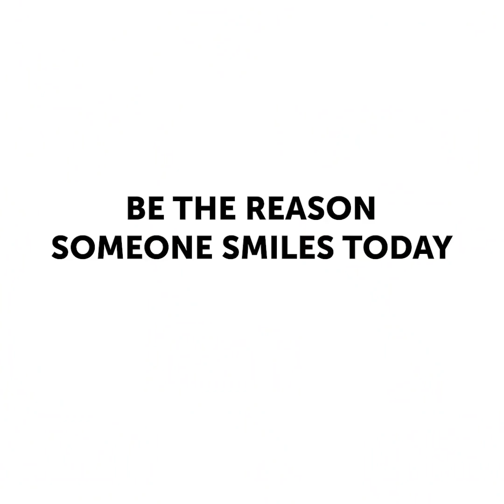HAYATA DAİR GERÇEKTEN İNANILMAZ 37 TÜYO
Hayatınızı değiştirecek tüyolar

Şakalar yapmayı ve başkalarını güldürmeyi sevenler için en iyi tüyoları ve şakaları gösteriyoruz. Bu videomuzda, sizlere inanılmaz şakalar, nasıl bir ağaçta yumurta yetiştirebileceğinizi ve kömürden nasıl altın bir zincir yapabileceğinizi gösteriyoruz. Bunlara ek olarak, cipslerle ilgili, işe yarayan ve bu leziz atıştırmalıklara bakış açınızı değiştirecek tüyolar da gösteriyoruz.

Cips yemeyi sevenler için de çok hoşunuza gidecek şeyler hazırladık.

-Poşetin dibince kalmış cipsleri yemek istediğiniz zamanlarda şunu yapabilirsiniz: Poşetin altını kesin ve cipslere kolayca ulaşın.

-Kahvenizin dökülmemesini istediğiniz durumlarda veya kahvenizi dışarı taşımak zorunda olduğunuzda kahve bardağınızı Pringles kutusu kapağı ile kapatabilirsiniz.

-Video oyunları oynamayı seven biriyseniz veya bilgisayarınızın başında atıştırmalık yerken oyun da oynayarak çok vakit geçiriyorsanız ama parmaklarınızı kirletmek istemiyorsanız, cipslerinizi yemek için haşi kullanabilirsiniz ve etrafı kirletmemiş olursunuz.

-Kamp yaparken ateş yakacak bir şeyiniz yoksa endişelenmeyin, cipslerinizi kullanarak ateş yakabilirsiniz.

-Bu videomuzda, tortilla lavaşlarını kullanarak devasa bir cips nasıl yapabilirsiniz, onu da bulacaksınız. Tortillayı yağ geçirmez kağıt üstüne koyun, üstüne bitki yağı, tuz ve karabiber ekleyin ve 10 dakika boyunca 200 derecede fırınlayın.

Biz kızlar, regl dönemlerimizde tampon da kullanabiliriz. Lakin, tamponları günlük hayatınızda başka şeyler için de kullanabileceğinizi biliyor muydunuz? Mesela şunun gibi şeyler:

-Oje çıkarıcısı olarak kullanabilirsiniz

-Evinizde mum yakmayı seviyorsanız ama mumunuz yoksa, tampon yakabilirsiniz. Tamponu yarısı bitki yağı dolu olan bir kavanoza koyun ve tamponun ipliğini kavanozun kapağından geçirin. Videomuzda gösterdiğimiz gibi yakın ve işte oldu!

Videomuzun tamamını izleyin ve sizleri çok şaşırtacak tüyolarımızı kaçırmayın.

Zaman bildirimleri:

0:07 – Arkadaşlarınızı güldürecek keyifli şakalar

1:10 – Ağaçta yumurta büyütmek

3:10 – Cipslerle ilgili şahane tüyolar

3:41 – Haşi ile cips nasıl yenir

4:13 – Devasa bir cips yapın

5:18 – Çılgın tampon tüyoları

5:54 – KY su filtresi

7:05 – Günlük ped ile sorunlarınızın hepsini çözün

8:44 – KY uyku maskesi

10:08 – Paranızı saklayabileceğiniz şahane yerler